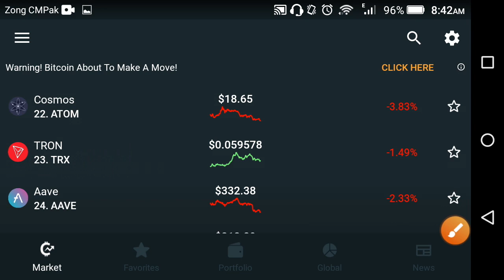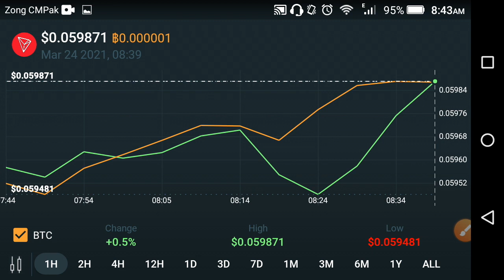Tron news today || Tron price prediction today || TRX news & price today now | Tron analysis & price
In this Video i am gone to show you Tron news today || Tron price prediction today || TRX news & price today now | Tron analysis & price

We Uploading following types of videos:
1) Andriod Apps , Andriod Problem , Andriod Tips and tricks
2) Computer Helps ANY kind of Related Pc Apps , softwere , Online Web and Social Problem.
3) YouTube Related For Example Channel Growing , channel Monetization , Tips and Tricks for viral video.
4) Andriod Apps Review
5) All Social Media Growing , Problems , Tips and tricks Etc.
Some Extra

YouTube Promotion
2) COMMENT ( Random comment )
3) SEE EVERY DAY MY CUMMUNITY POSTS

2 ) How to gain subscribers fast | How to Get subscribers on YouTube | increase subscribers fast 2021

3 ) New Earning App 2021|| How to Make Money Online || Watch videos Earn money || Easy way to earn money

4 ) New Earning App 2021/ Watch video earn money / Money Time app sy paise kaise kamaye